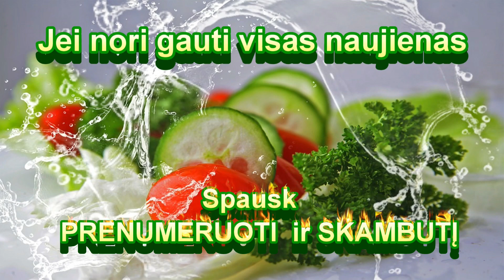Greitas grybų ir vištienos troškinys rankoveje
Greitas grybų ir vištienos troškinys rankoveje.Labai paprasta ir labai skanu.Jei norit truputi riebaliukų dar įdekit 20 gr. sviesto.😊😊😊
Sudetis: vištiena 500 gr., bulves 700 gr., morkos 2 vnt., grybai 300 gr., svogūnas, česnakas 1arb.šaukšt., lauro lapai 2 vnt., ciberžole 0,5 arb.šaukšt.,druska, pipirai.